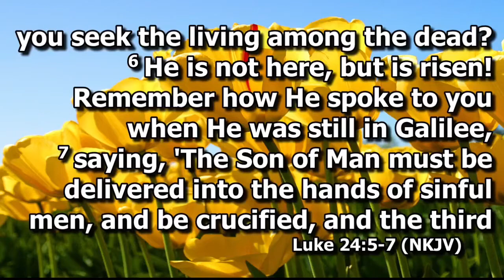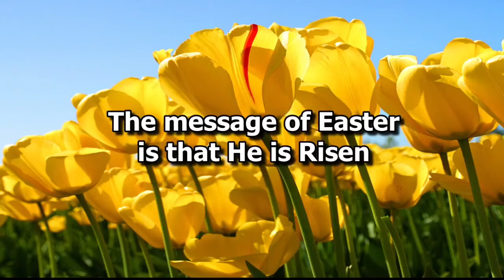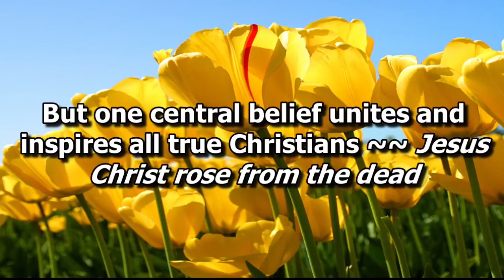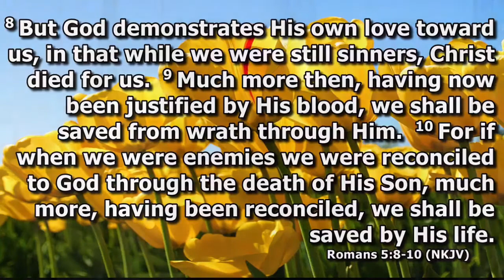2021-04-04-Sunday Shane Wallis - He Is Risen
The video recordings of our messages are intended to be supplemental to your involvement in a local church. If you live in or around Myrtle Creek, Oregon, we welcome you to attend Harvest Christian Assembly as your church home.